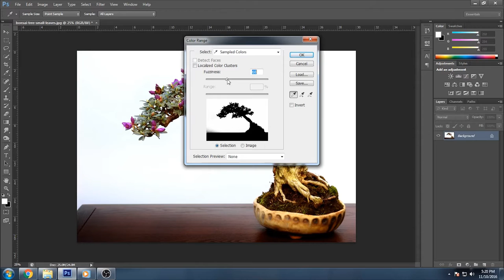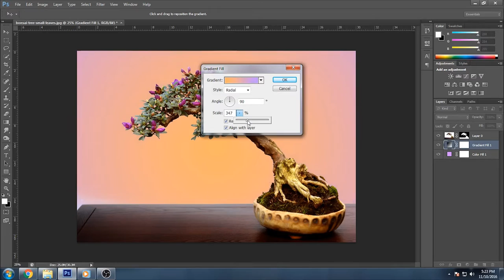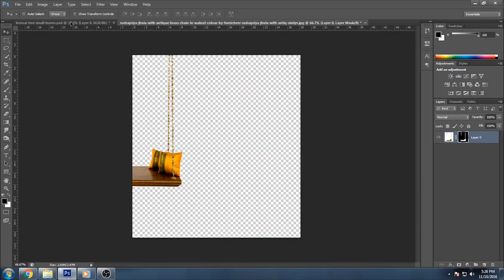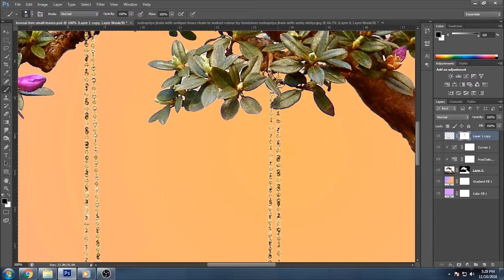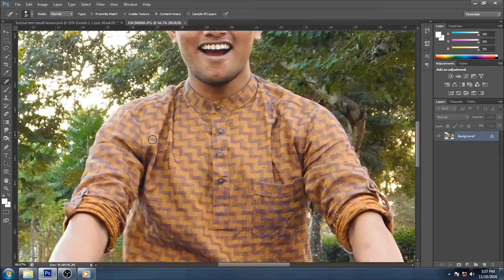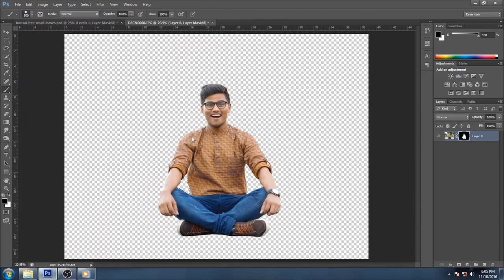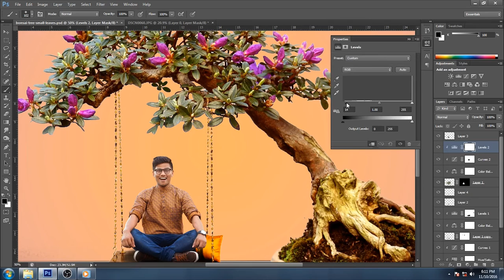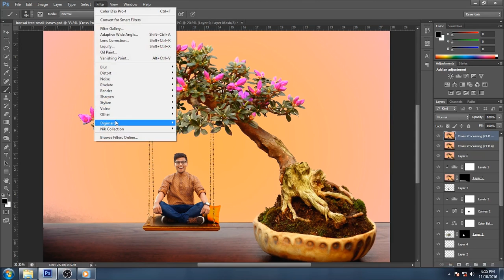Photoshop Effects | Photoshop Manipulation Tutorials | Boy in Swing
In this episode I will show you how to go from an image straight out of camera, into the dark image you see as the final. We cover how to color your images to strip everything down to one Hue. Then you will learn how to cover your subject in shadow, leaving only the necessary details